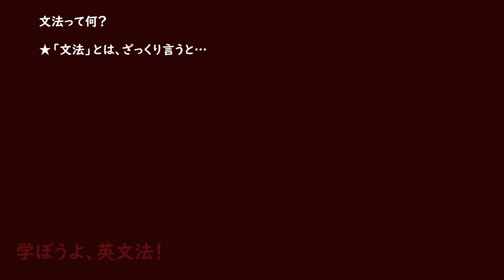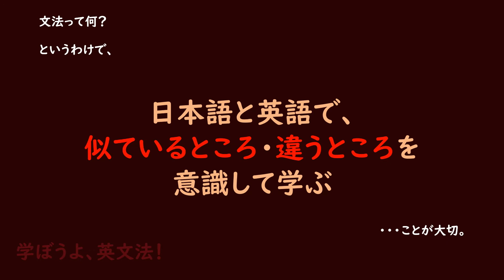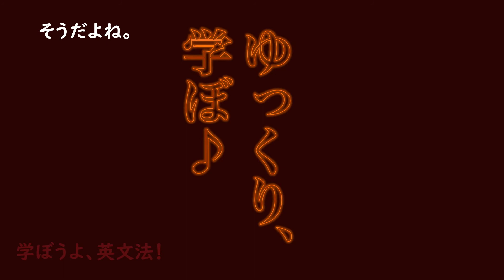まなぶん第1回 英文法のこと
『ゆっくりとしっかり学ぶ英文法』をベースにした英文法入門動画の初回です。ご挨拶と、文法とは何か、というお話をしています。